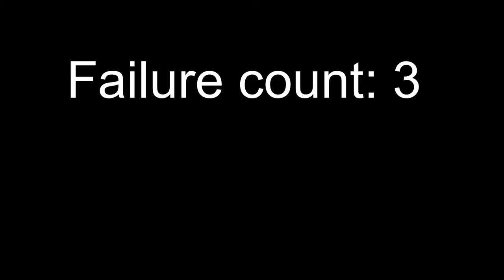Northgard - Stag Conquest - New Settlers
Northgard is a strategy game based on Norse mythology in which you control a clan of Vikings vying for the control of a mysterious newfound continent. After years of tireless explorations, brave Vikings have discovered a new land filled with mystery, danger and riches: Northgard. The boldest Northmen have set sail to explore and conquer these new shores, bring fame to their Clan and write history through conquest, trading, or devotion to the Gods. That is, if they can survive the dire Wolves and Undead Warriors roaming the land, befriend or defeat the giants, and survive the harshest winters ever witnessed in the North.